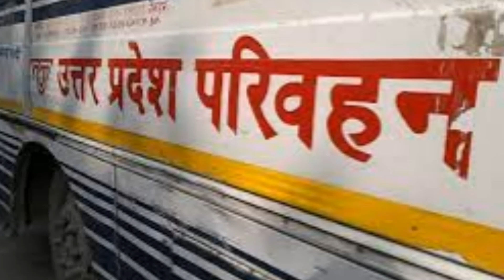तौफा : मुंगेर को मिला 8 नई बसें || Munger से Bhagalpur Ranchi Patna Lakhisarai Dhanbad Kolkata